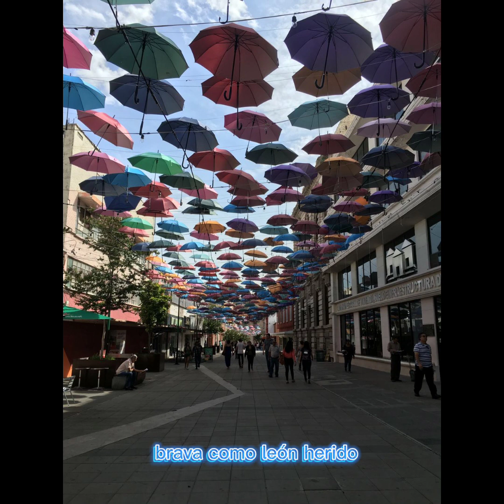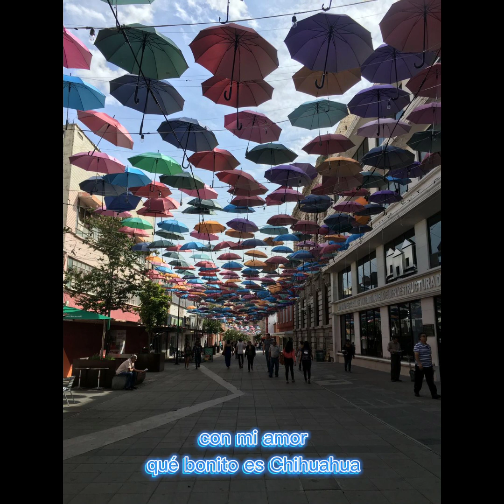Corrido de Chihuahua - Antonio Aguilar - letra